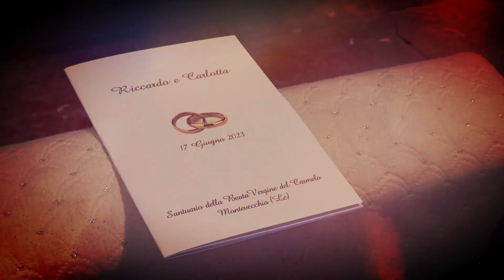Nuovo Video Matrimonio - Castello di Cernusco Lombardone - Carlotta e Riccardo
Coinvolgente Video Matrimonio.
Video Matrimonio Milano, Bergamo, Brescia, Monza e Brianza, Pavia e tutta la Lombardia
Benvenuti nel nostro canale dedicato alla magia, alla suggestione e all'emozione dei nostri video di matrimonio.

Rivivete l'incanto di una giornata di matrimonio attraverso i nostri video, ogni momento è catturato con professionalità e discrezione per creare un ricordo indelebile del vostro giorno speciale. Con riprese aeree che aggiungono un tocco unico, immergetevi nell'atmosfera romantica di questo matrimonio magico.

Video emozionanti per poter rivivere il vostro giorno speciale.
Siamo in grado di trasformare ogni istante del vostro matrimonio in un film unico. Scoprite come rivivere l'emozione del vostro giorno ogni volta che lo desiderate.